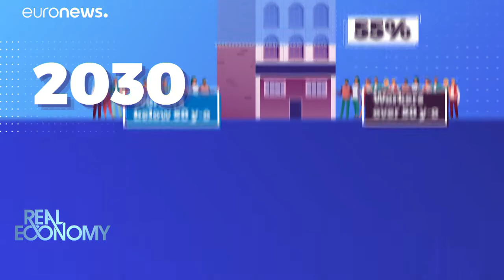A low birth rate and a rapidly ageing population: Europe’s demographic crisis explained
The greying of Europe is a demographic phenomenon which sees a decrease both in fertility and in mortality rate and a higher life expectancy. This transformation is likely to have a significant impact on most aspects of society and the economy.…